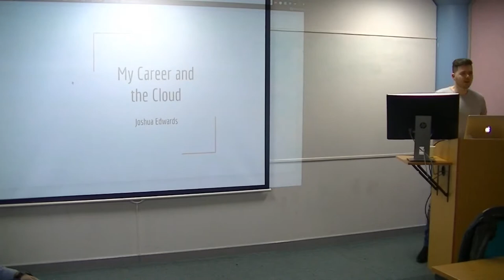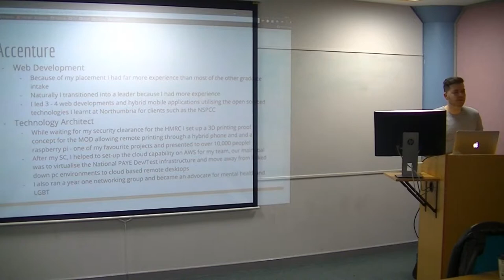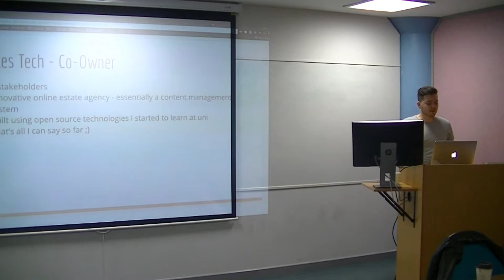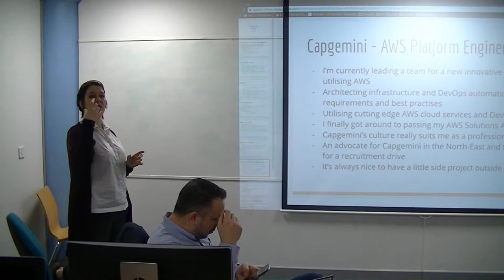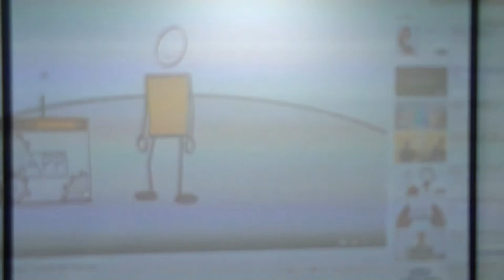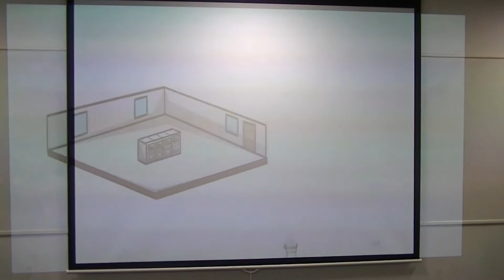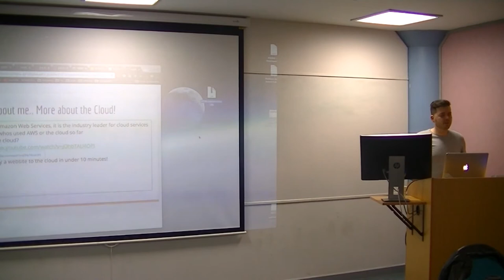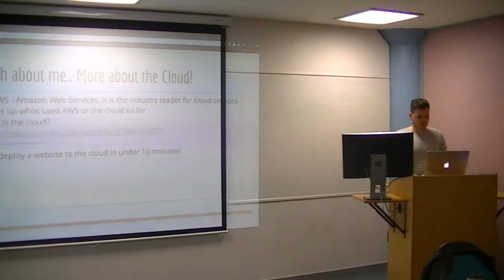Josh Edwards Career Progression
Josh describes his career path from university and the importance of understanding Cloud architectures.